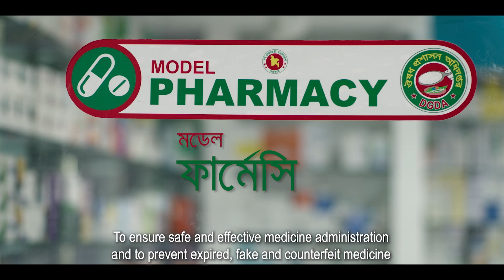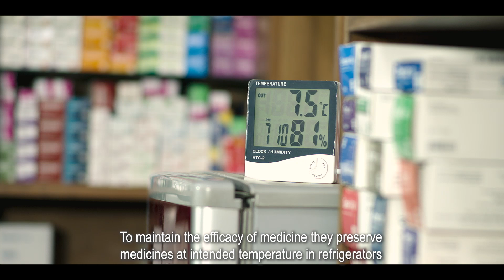Model Pharmacy and Model Medicine Shop TVC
Directorate General of Drug Administration with the Technical Assistance of a DFID funded project Better Health in Bangladesh of MSH produced this TV Commercial in order to promote awareness among people about access to safe and quality medicine in Bangladesh. Model Pharmacy and/or Model Medicine Shop is an innovative step of the DGDA to ensure increased access to and quality of health care and improving equity, information technology and innovation that is guided by Bangladesh’s Vision 2021; transforming the country from a developing into a middle income country and ultimately for 2030 agenda of achieving Universal health coverage.